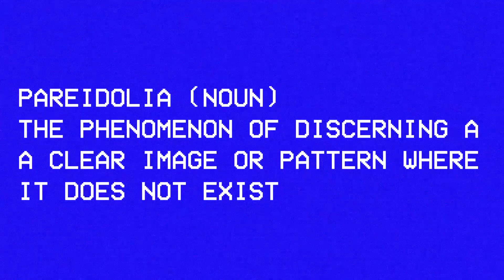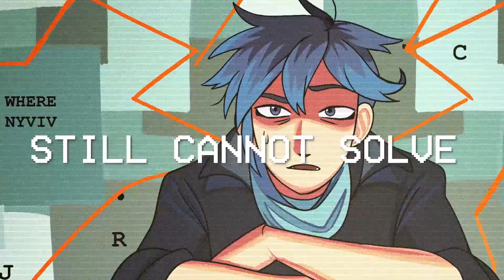PAREIDOLIA (feat. KAITO English)【Vocaloid Original】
A song about seeing what you want to see: "Abyss Minds Longs." There are quite a few hidden secrets to find. Can you find the puzzles and patterns? Or is it just pareidolia?

My first original using VOCALOID instead of SynthV, featuring best boy Kaito. I don't know why most English producers don't use him, he's so much fun to work with!

= Credits =
Production/Lyrics/Video by Delphi-P (that's me!)
Special thanks to the SynthV Unofficial Discord for all the help and feedback.

Instrumental DL will become available if there's demand, for now you can ask for it privately on Twitter!

= Lyrics =

I’ve seen it, forwards, backwards
In my head a thousand times and looking back now I can see how things went wrong
I see them, every sign that I had missed back then in perfect view
I don’t know how I didn’t see them all
It seems like everywhere I go there’s something here or something there
that makes me think of you and our fall
But are these patterns real or do they just exist inside my head
Reality or paradoleia?

Paradoleia-a-a
Paradoleia-a-a

I can’t stop thinking bout it
All these tiny little memories that prove that none of this has been my fault
But I can’t tell if all of this is wishful thinking, some delusion,
any way to make sense of it all
That makes all of our problems seem so small
Am I the bad guy here or does all of the blame lie just with you
Or is this simply pareidolia?

Paradoleia-a-a
Paradoleia-a-a

I know I should move on
Yet your hold remains strong
This strange math equation
That I still cannot solve
Still cannot solve
Still cannot solve
Still cannot

It keeps on building, secrets that I have uncovered
And yet I’m so scared, scared of what I might discover
Is this reality or is this just another
Case of a desperate fool stuck inside pareidoleia

And I’m left wondering, are you still thinking about me?
Or am I still left, left with some mistaken belief?
Am I making this out to be worse than it should be?
Or are you also trapped inside this pareidolia?

I do not know this person that I am becoming
But is it wrong for me to need this to mean something?
I just need closure, need a reason to stop running
But I keep chasing, chasing after pareidolia

Paradoleia-a-a
Paradoleia-a-a

I see it, forwards, backwards in my head a thousand times and looking back I know exactly what went wrong
I see it, oh so clearly, all of the little things I missed back then I don’t know how I didn’t see them all
I’ve finally decided that all of these patterns that I’ve found are the one and true reason for our fall
I’ve chosen to embrace it, all of the lunacy, the fallacy
This paradise of pareidolia